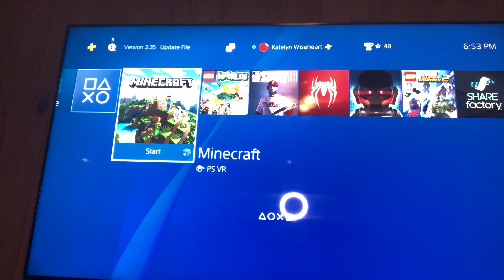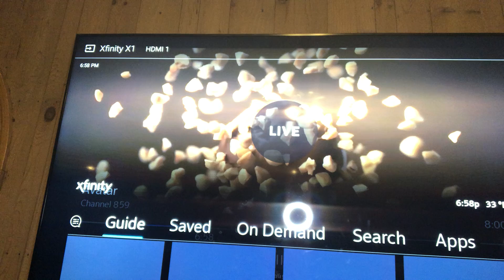Time for Minecraft